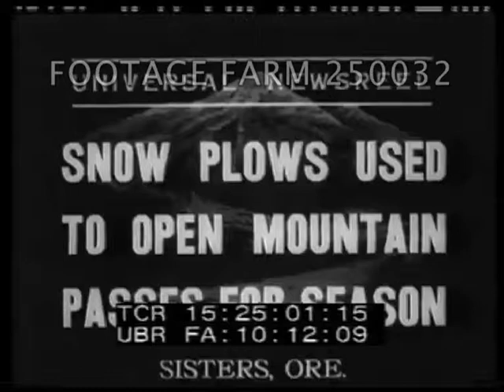Snow Plows Used To Open Mountain Passes For Season - 250032-73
[1937 - Snow Plows Used To Open Mountain Passes For Season]
15:25:09  Man on top of snow watching rotary snowplow below cutting & blowing snow; CU of snow flying.
15:25:17  CU rotary blades eating into snow; LS moving into wall of snow.  Blower, snow onto top of snowbank.
15:25:31  Men placing dynamite charge in snowbank.  Detonator pushed & snow collapses.  Snowplow into snow & blowing it out.
Oddities; Oregon Cascade Mountains; Weather Aftermath; Mountain Pass;